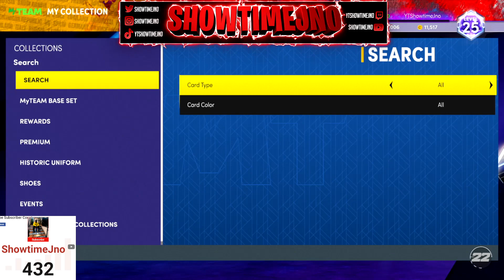I GOT DIAMOND RON BOONE IN NBA 2K22 MY TEAM AND HE IS A GOD!